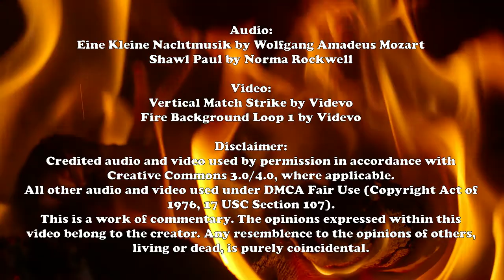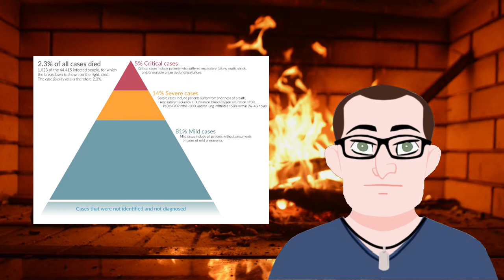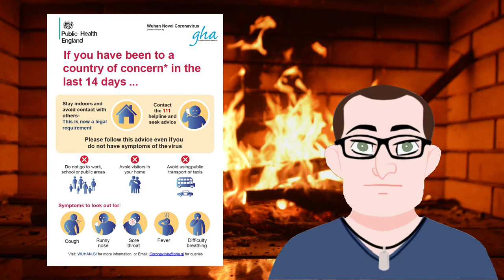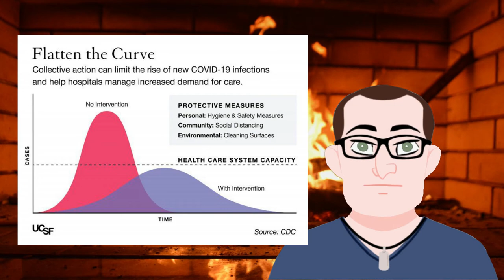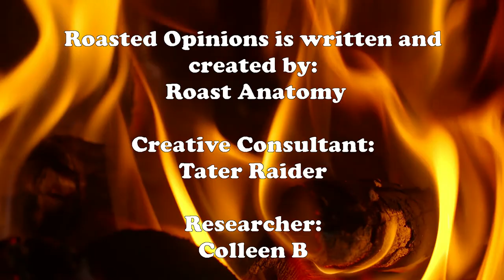Fear: A Wednesday Night Roasted Opinion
There's a lot of fear in the air. Let's talk about that fear, and the reason for it.